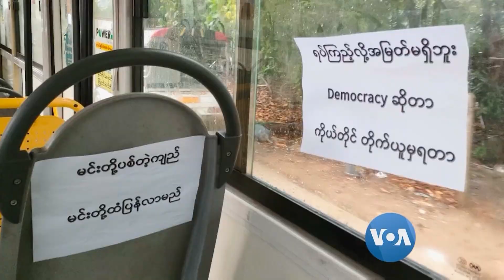ေျပးေျပးလႊားလႊား ေအာင္ျမင္တဲ့ သပိတ္ပြဲမ်ား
စစ္အာဏာသိမ္းမႈ ၃ လနီးပါး ရွိလာတဲ့အထိ ဆန္႔က်င္ကန္႔ကြက္ပြဲေတြဟာ ႏိုင္ငံတဝန္း ၿမိဳ႕ရြာေတြမွာ ဒီကေန႔အထိ နည္းမ်ဳိးစံုနဲ႔ ဆက္ရွိေနပါတယ္။ ဒီသီတင္းပတ္အတြင္း ဆႏၵျပပြဲအစံုအေၾကာင္း မခြါညိဳက စုစည္းတင္ျပထားပါတယ္။